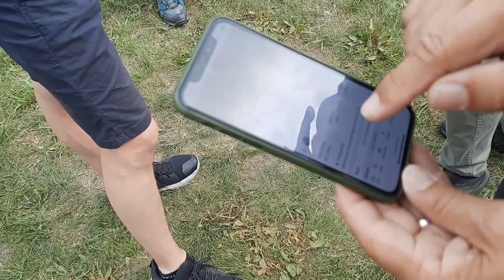2023 Altmarkpokal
Drei Piloten des FCC standen auf der Startliste des Altmarkpokals in Stendal 2023. Als Rückholer besuchte ich das Team an einem sehr windigen Wettkampftag.